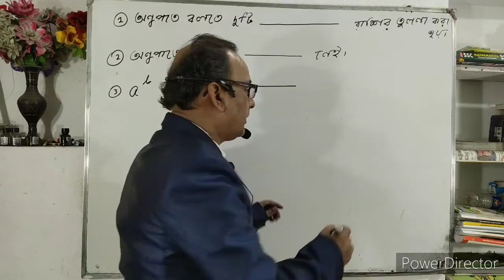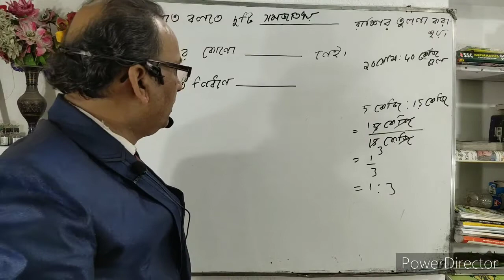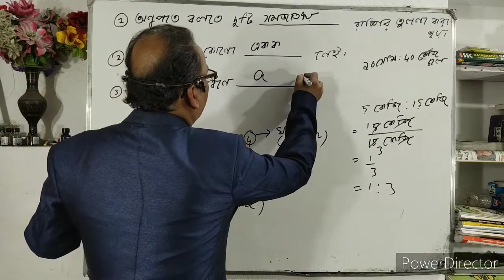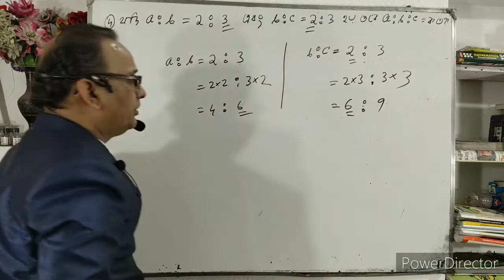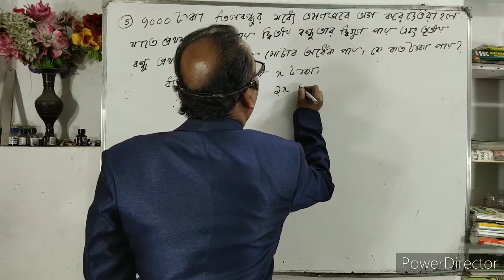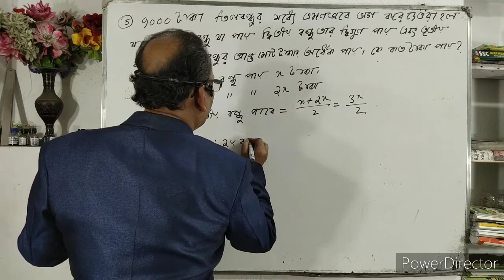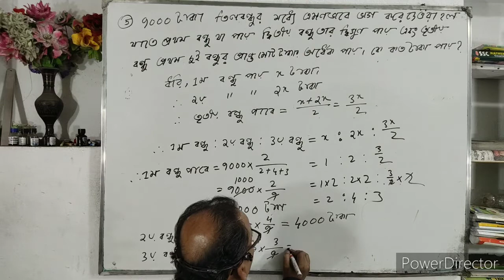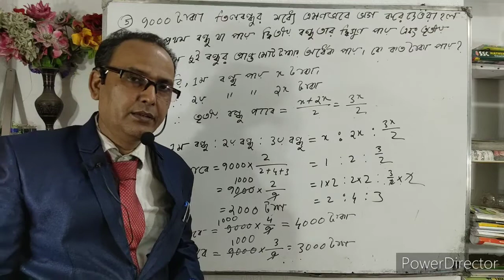সপ্তম শ্রেণীর অঙ্কের মডেল অ্যাকটিভিটি টাস্কের সমাধান // পশ্চিমবঙ্গ মধ্যশিক্ষা পর্ষদ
Our Channel is very helpful for polytechnic(jexpo),C.G.L Exam,Rail,Bank,Group'D',Food Supply,S.S.C,W.B.J.E.E,W.B.C.S.E,JEE Main,Voclate and other competitive exam's students.In this video,I solved some important problems of Maths for class 7 students 2020.You all join with us.Subscribe our channel for new videos.